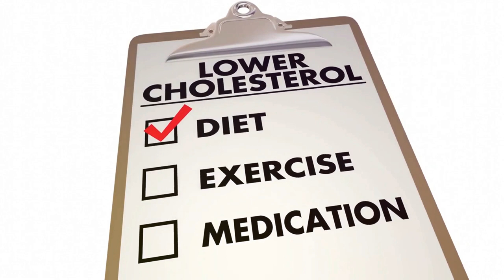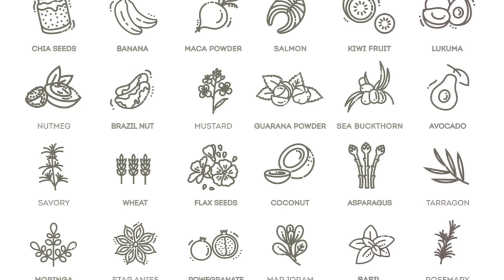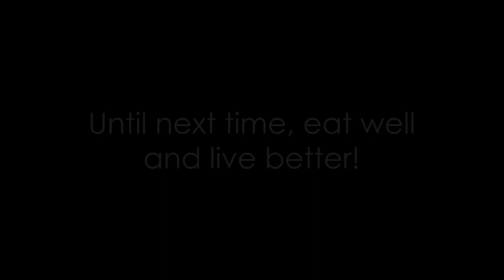5 AMAZING REASONS TO EAT OATMEAL EVERYDAY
Today, we're going to explore the incredible health benefits of oatmeal and discuss five compelling reasons why you should consider adding this wholesome grain to your breakfast routine. Oatmeal isn't just delicious—it's also packed with essential nutrients that can support your overall health and well-being. Let's dive into these five reasons why oatmeal is a true superfood!"